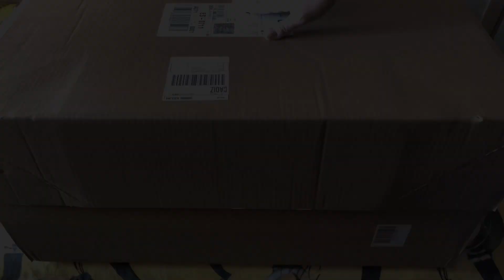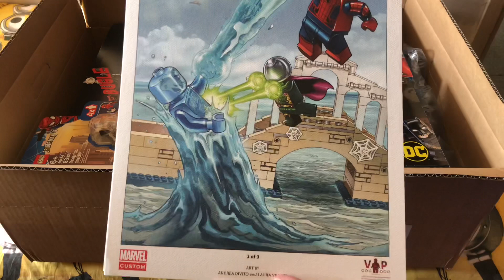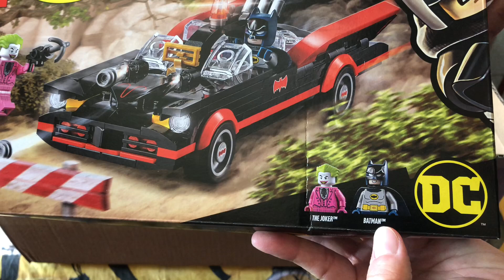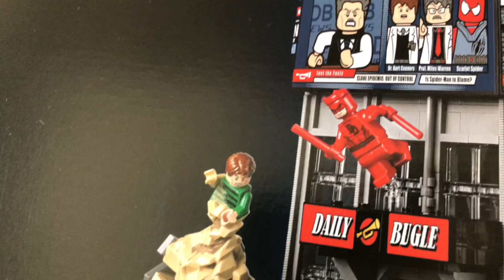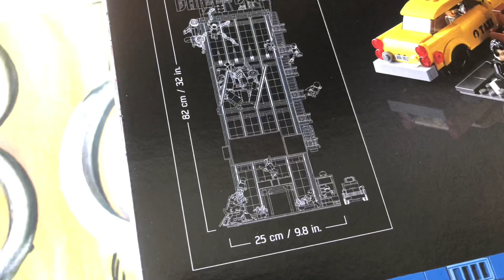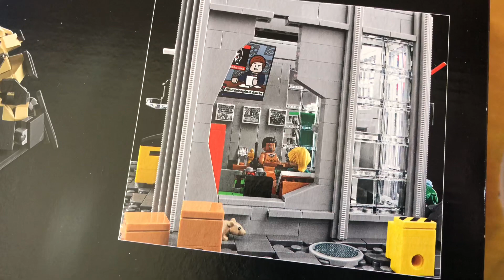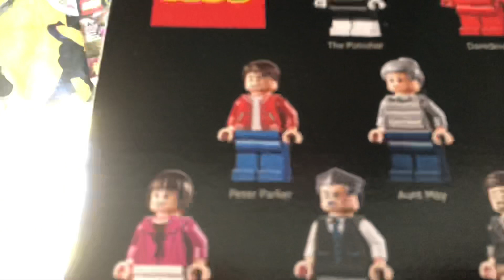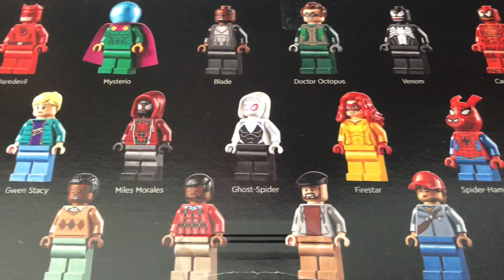RESEÑAS CORTAS DAILY BUGLE REF. 76178 SPIDERMAN, 76173 GHOSTRIDER, 40454 VENOM, 76188 BATMOVIL OLD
El set LEGO® Marvel Spider-Man Daily Bugle (76178) reúne a 25 personajes clásicos del multiverso arácnido en un sensacional proyecto de construcción y exposición para adultos.

Un homenaje de 4 plantas al universo Marvel
Con sus aproximadamente 82 cm de altura, esta recreación de 3772 piezas del Daily Bugle ofrece un imponente decorado para las aventuras de un reparto estelar de héroes y villanos Marvel, ¡muchos de ellos novedad en este set! El edificio está repleto de detalles y fascinantes características, desde un taxi neoyorquino hasta el despacho en el ático del redactor jefe del Bugle. Para los entusiastas de Marvel, la construcción de la maqueta será a la vez desafiante y muy gratificante. Cuando la terminen, las plantas, azotea y fachadas desmontables dejarán ver el interior de este tributo a Marvel para que todos lo admiren.

#*SORTEOS EN EL CANAL*#

Sorteo de SKIN DE 1200 Pavos: Al llegar a 10.000 Suscriptores.
¿ Como participar ?

Sorteo de los 6 Códigos de los cómics Batman Punto Cero de Fortnite, como poder participar en el :
​-Suscribirte al canal de youtube, campaña activa utilizar mi código de creador THEBLOODSUCK y enviarme Captura de pantalla con lo que compráis en la tienda con mi CODE, seguirme en Twitch

Sony PS5 is has arrived! This is the experience.

¡THEGREFG!
El dia 18 de enero de 2021 tengo la suerte gracias a PLAYSTATION España y a THEGREFG de poder jugar con el me hace mucha ilusión poder disfrutar de este momento y poder compartirlo con vosotros.
Si quieren ver jugando a THEBLOODSUCK CON EL BOSS THEGREFG aquí tienen el enlace:

FORTNITE APOYA A UN CREADOR DE EPIC GAMES: THEBLOODSUCK
Colocarlo que apoya muchísimo al canal por que lo tengáis y sobre todo ayuda al crecimiento y a traer mas contenido ya empezamos partidas privadas yeahh!!!

No olviden comprarlo con mi código de creador: THEBLOODSUCK

Partidas privadas, regalos y muchas mas cosas:

Si llegamos a los 50.000 suscriptores
Regalaremos 5 Pases de Batalla y una Skin de la Tienda
Cuando lleguemos a los 100.000 suscriptores
Regalaremos 10 Pases de Batalla y 2 skin

Un canal dedicado a todos mis Subscriptores que sois lo máximo.

Recuerden las reglas del canal: ​​1-no insultar 2-no spam 3-no ID por el chat 4-no pedir regalos por el chat 5- disfrutar del directo

Donde puedo adquirir este articulo o juego?

WoW Yeahhhh !!!